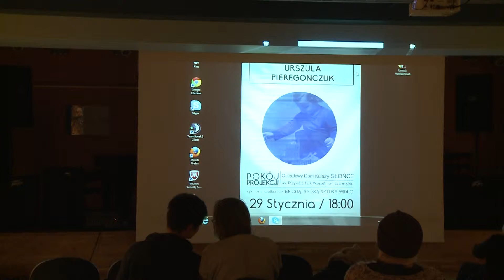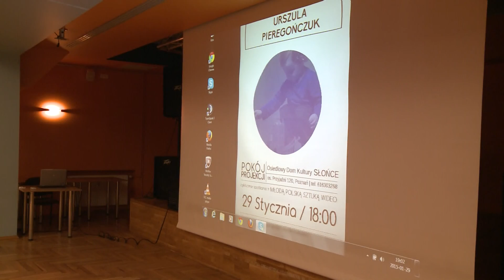Pokój projekcji odc. 2